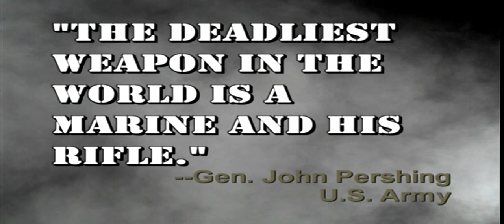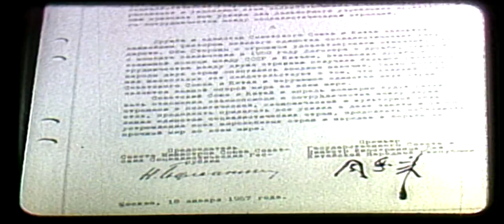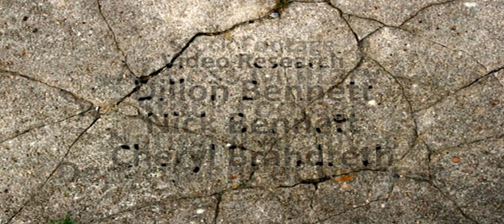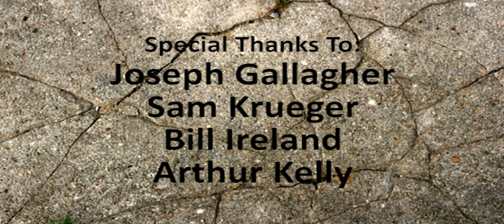First to Fight: Episode 9: Tools of the Trade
When North Korea invaded South Korea in the summer of 1950 the United States military was not ready to rapidly deploy major and modern forces to the Korean Peninsula. The initial units sent used the same weapons from WWII; including the M-1 rifle, M2 .50 caliber heavy machine gun, the famous .45 caliber pistol, the 105mm and 155mm artillery, and the M4A3 ‘Sherman IV’, the WWII battle tank.